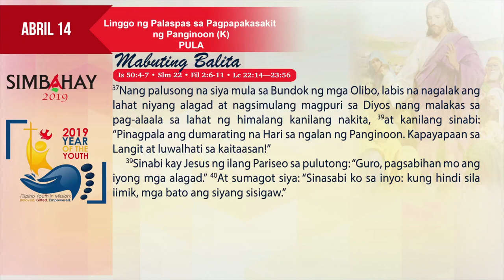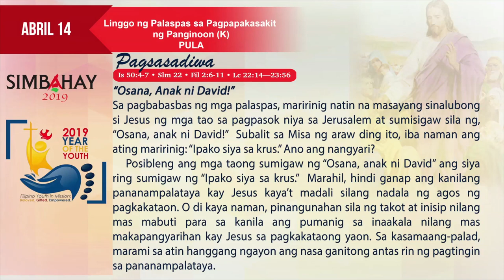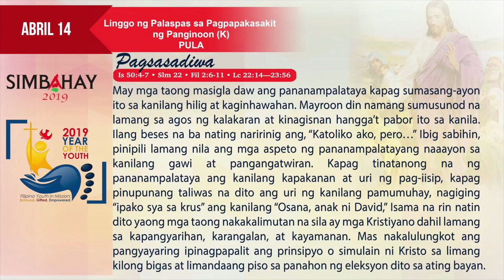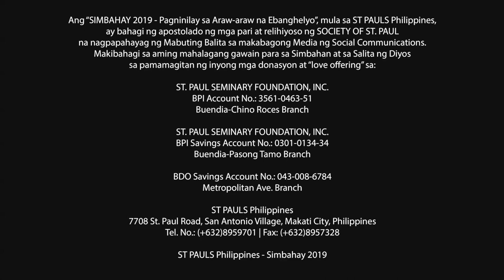Simbahay | Linggo ng Palaspas sa Pagpapasakit ng Panginoon | Abril 14, 2019